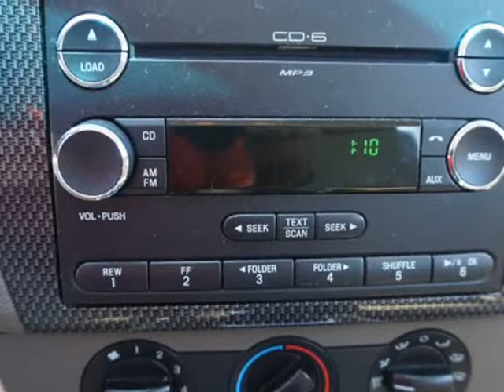2008 Ford Fusion I4 SE (Belton, Missouri)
AutoNow
307 E. North Ave
Belton